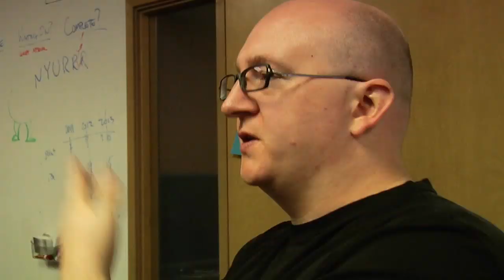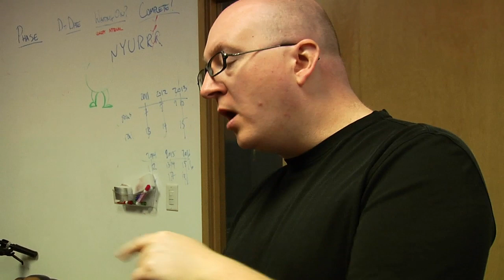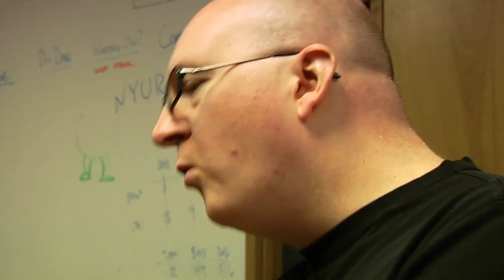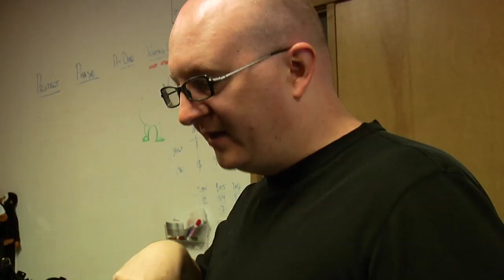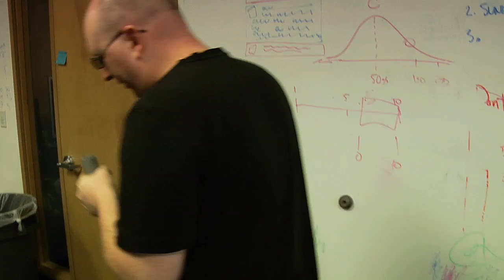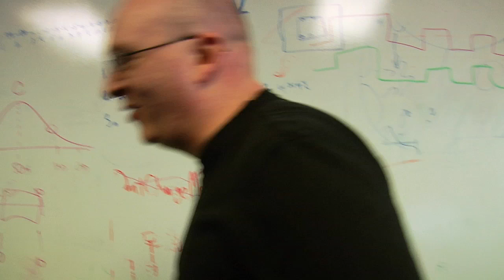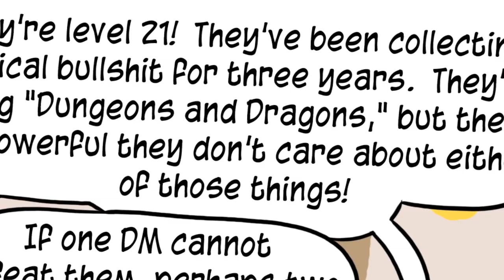Penny Arcade - The 4th Panel - The Conflux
Mike Krahulik and Jerry Holkins begin their work talking about Dungeons and Dragons and write a comic strip about it.